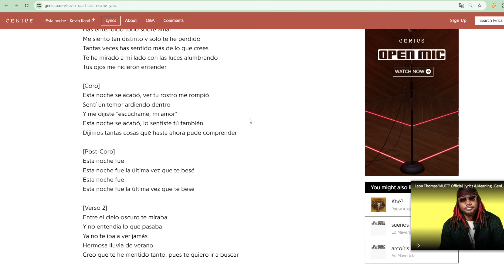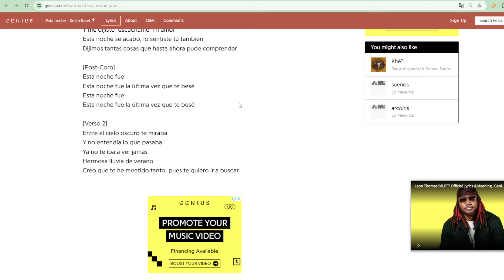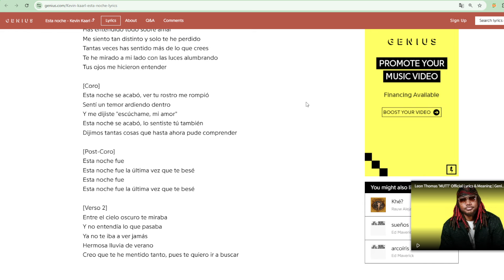Kevin Kaarl - Esta noche Lyrics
Album on Ultra Sodade
Esta noche Lyrics
[Letra de "Esta noche"]

[Verso 1]
Ya llevo tantos meses sin dormir
Saliendo a dar la vuelta en madrugada
La luna sola y fuerte sobre mí
Has entendido todo sobre amar
Me siento tan distinto y solo te he perdido
Tantas veces has sentido más de lo que crees
Te he mirado a mi lado con las luces alumbrando
Tus ojos me hicieron entender

[Coro]
Esta noche se acabó, ver tu rostro me rompió
Sentí un temor ardiendo dentro
Y me dijiste "escúchame, mi amor"
Esta nochе se acabó, lo sentiste tú también
Dijimos tantas cosas quе hasta ahora pude comprender

[Post-Coro]
Esta noche fue
Esta noche fue la última vez que te besé
Esta noche fue

[Verso 2]
Entre el cielo oscuro te miraba
Y no entendía lo que pasaba
Ya no te iba a ver jamás
Hermosa lluvia de verano
Creo que te he mentido tanto, pues te quiero ir a buscar
See upcoming country shows
[Coro]
Esta noche se acabó, lo sentiste tú también
Dijimos tantas cosas que hasta ahora pude comprender

[Post-Coro]
Esta noche fue